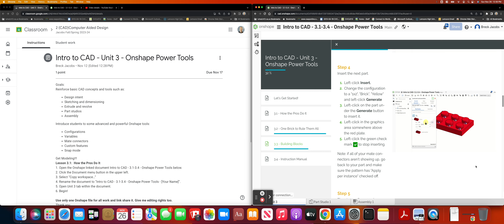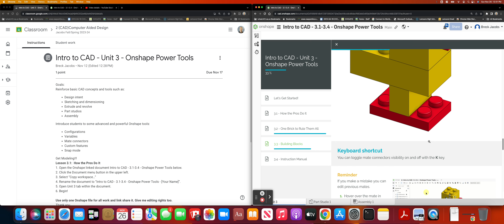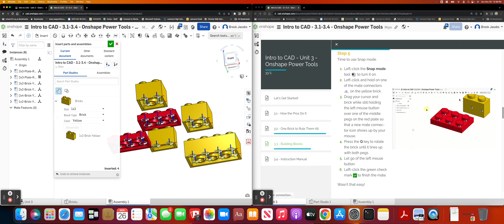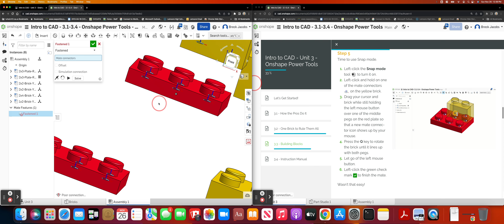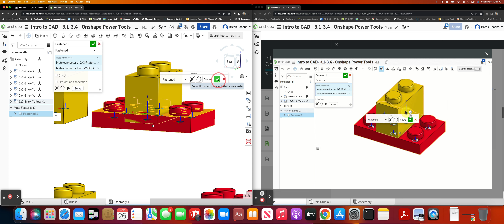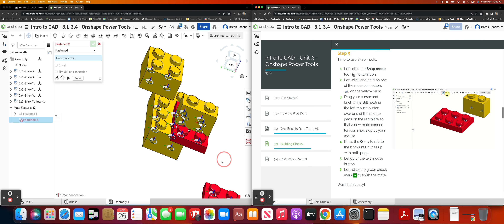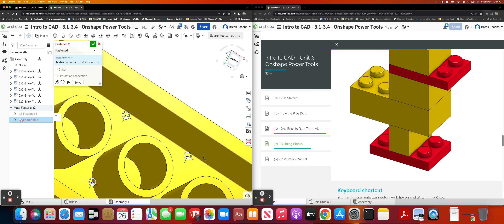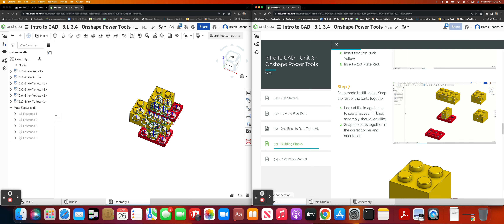Onshape Power Tools part 4